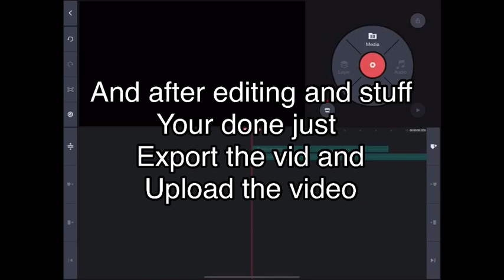How to make sonic vo.codes memes (tutorial)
Kinemaster
And a screen recorder
They are both free